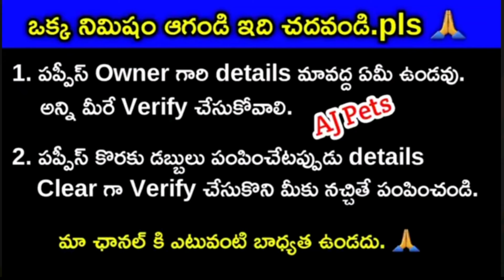top quality Beagle puppy for sale in telugu/ 90633 60866 /aj pets